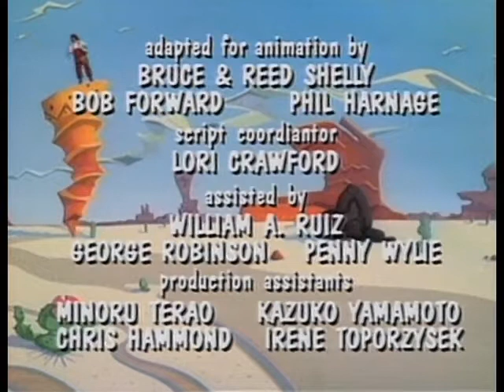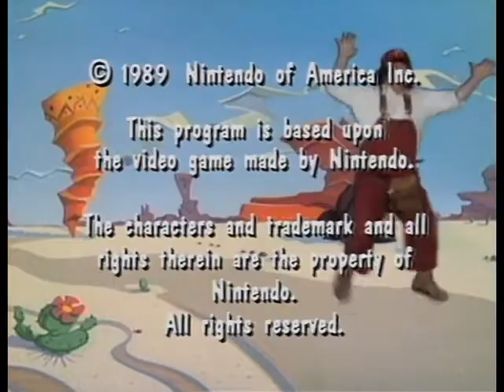The Super Mario Bros Super Show! Folge 31 Flower Power / Hooded Robin und seine Mario Männer